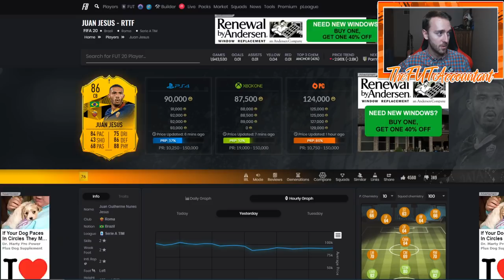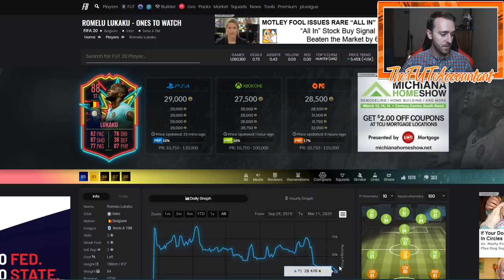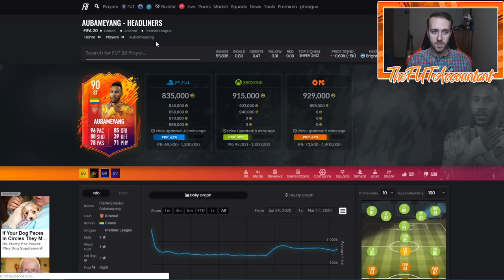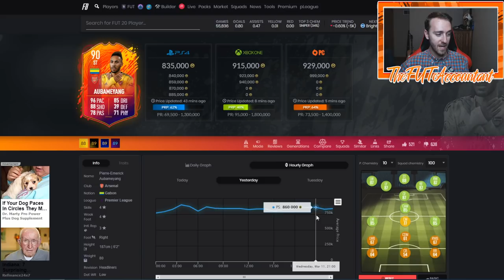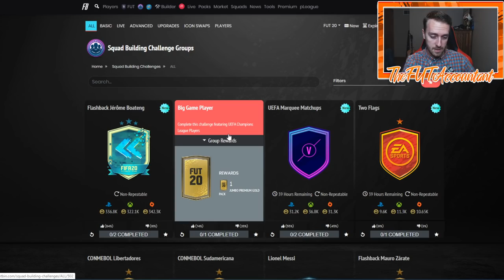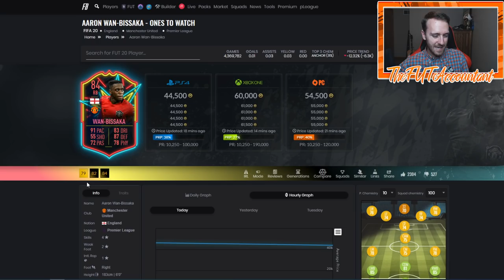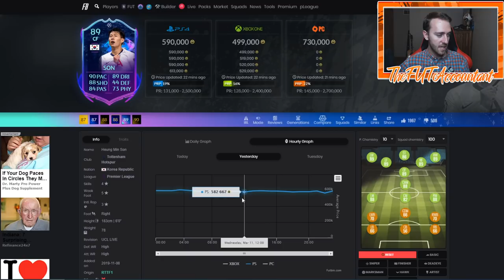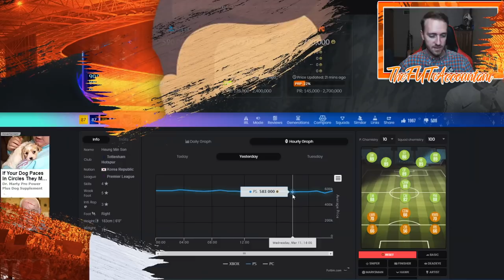CORONAVIRUS IMPACTS THE FUT MARKET?! PRICES FALLING & REWARDS MARKET! FIFA 20 Ultimate Team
The Coronavirus is affecting prices on FIFA 20!